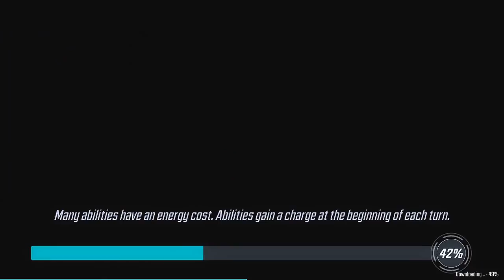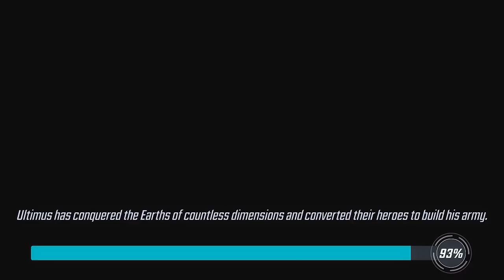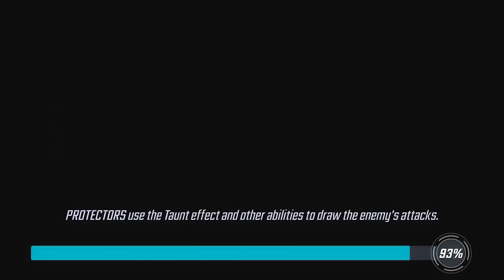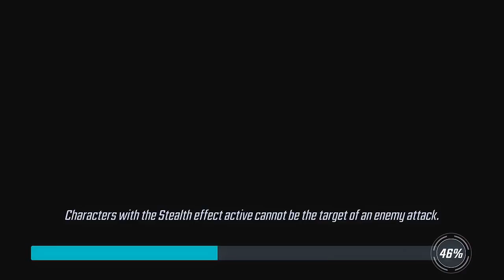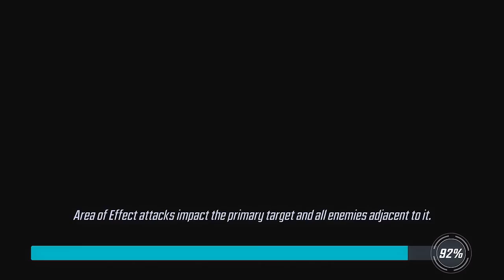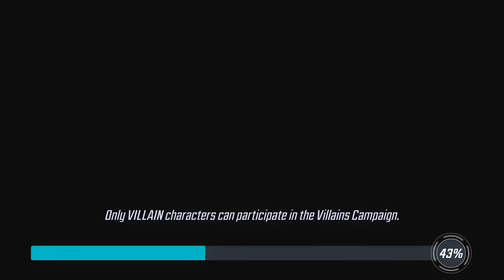MARVEL Strike Force Gameplay (iOS, Android)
MARVEL Strike Force (By FoxNext Games, LLC)

Let's play MARVEL Strike Force on iPhone 8 Plus

In MARVEL Strike Force, ready for battle alongside allies and arch-rivals in this action-packed, visually-stunning free-to-play game for your iPhone or iPad. An assault on Earth has begun and Super Heroes and Super Villains are working together to defend it! Lead the charge by assembling your ultimate squad, including Spider-Man, Doctor Strange, Groot, Rocket Raccoon, Loki, Elektra, Captain America and Iron Man, as you enter strategic combat against an all-new enemy threat. It’s time to fight! Gather your squad and prepare for the battle to save Earth!